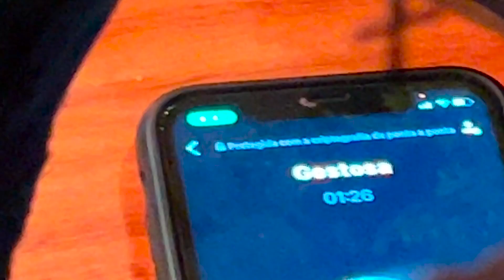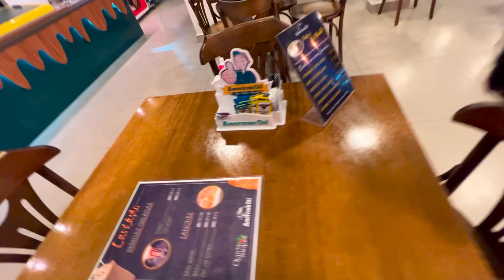PEGAMOS O FÁBIO EM UMA CONVERSA ROMÂNTICA